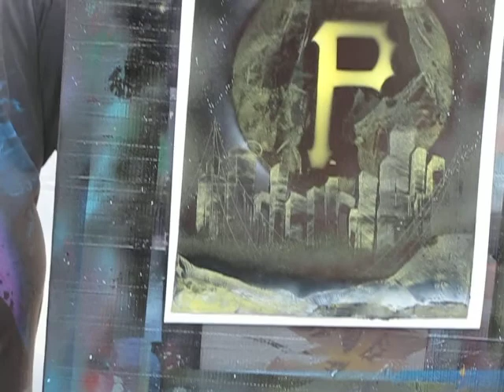Spray Paint Art By Charli - Pittsburgh Pirates Skyline Live @ Waterfire Sharon PA 2017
Charli paints a quick Pittsburgh Pirate Skyline during her liver performance at Waterfire Sharon, PA on 7/15/2017